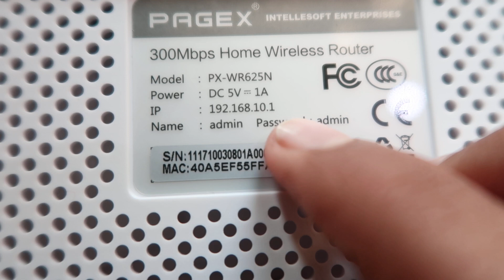Pagex router login ip address and admin username password